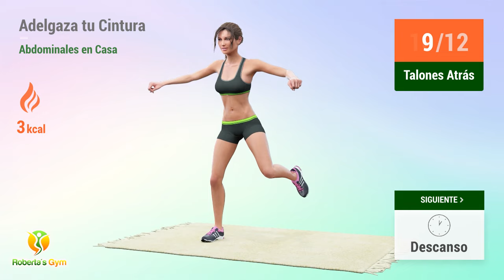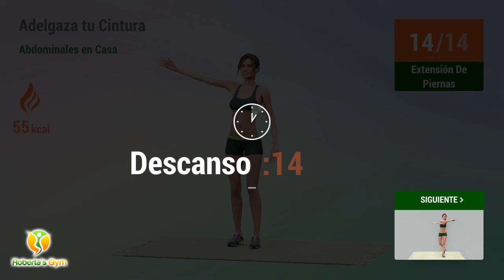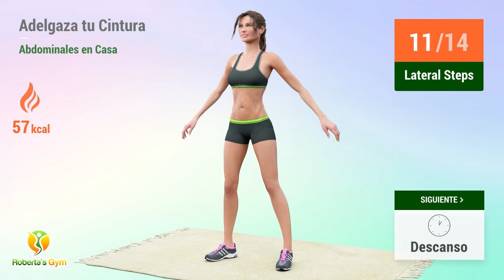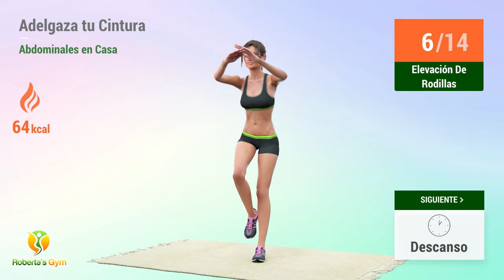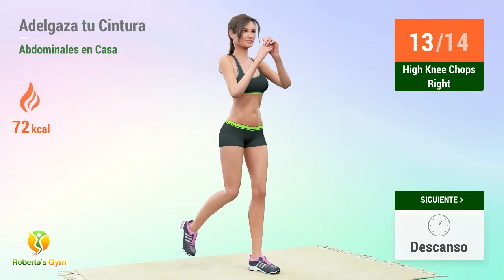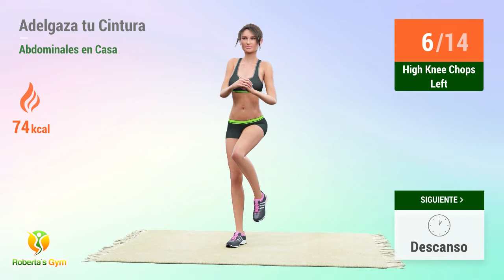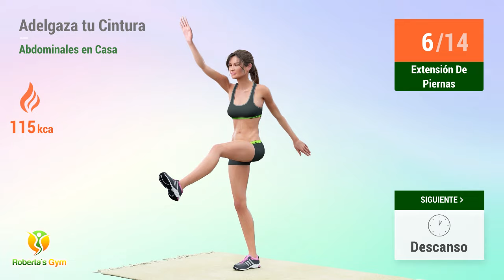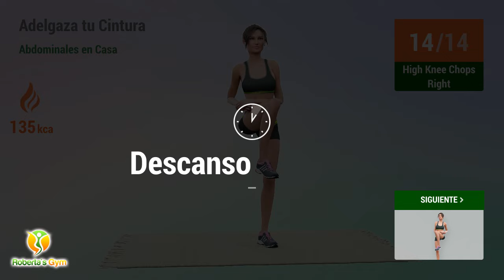EJERCICIOS DE PIE PARA ADELGAZAR LA CINTURA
Si eres una de esas personas a las que les encantan los ejercicios abdominales de pie y realmente quieres quemar grasa, ¡este entrenamiento es perfecto para ti! En esta rutina de 30 minutos harás ejercicios que te ayudarán a conseguir una cintura más delgada y estilizada.

Todos los ejercicios del entrenamiento de hoy tienen como objetivo eliminar la grasa obstinada del vientre y adelgazar la cintura. Ese aspecto de guitarra o de reloj de arena, como se suele llamar a los cuerpos con una cintura bien formada, está a sólo unos entrenamientos de distancia. Sabemos que la grasa abdominal es una de las más difíciles de eliminar, pero es perfectamente posible si haces ejercicio con regularidad y determinación, sigues una dieta equilibrada y te hidratas bien. ¡Prepárate bien y ven conmigo a esculpir y tonificar tus músculos abdominales mientras realizas una sesión divertida y eficaz que te guiará hacia tu objetivo final!

¡Vamos! 💪❤️

TIMECODES:

00:00 Extensiones Corporales
00:24 Talones Atrás
00:44 Descanso
01:02 Windmill
01:40 Descanso
01:59 Ventral Lunge
02:37 Descanso
02:56 Flexión Lateral De Tronco
03:31 Descanso
03:49 Flexión Lateral De Tronco
04:24 Descanso
04:42 Squat Arm Lifts
05:10 Descanso
05:29 Standing Crunch
06:07 Descanso
06:26 Side Lunge Windmill
06:53 Descanso
07:12 Side Leg Raise Right
07:52 Descanso
08:11 Side Leg Raise Left
08:51 Descanso
09:10 Abdominales Oblicuos
09:40 Descanso
09:58 Oblique Twist Squat
10:44 Descanso
11:02 Extensión De Piernas
11:28 Descanso
11:46 Lateral Steps
12:15 Descanso
12:33 Elevación De Rodillas
13:05 Descanso
13:24 Elevación De Rodillas
13:55 Descanso
14:14 High Knee Jacks
14:38 Descanso
14:56 High Knee Chops Right
15:24 Descanso
15:42 High Knee Chops Left
16:10 Descanso
16:37 Flexión Lateral De Tronco
17:12 Descanso
17:30 Flexión Lateral De Tronco
18:05 Descanso
18:23 Squat Arm Lifts
18:51 Descanso
19:10 Standing Crunch
19:48 Descanso
20:07 Side Lunge Windmill
20:34 Descanso
20:53 Side Leg Raise Right
21:33 Descanso
21:52 Side Leg Raise Left
22:32 Descanso
22:51 Abdominales Oblicuos
23:21 Descanso
23:39 Oblique Twist Squat
24:25 Descanso
24:43 Extensión De Piernas
25:09 Descanso
25:27 Lateral Steps
25:56 Descanso
26:14 Elevación De Rodillas
26:46 Descanso
27:05 Elevación De Rodillas
27:36 Descanso
27:55 High Knee Jacks
28:19 Descanso
28:37 High Knee Chops Right
29:05 Descanso
29:24 High Knee Chops Left